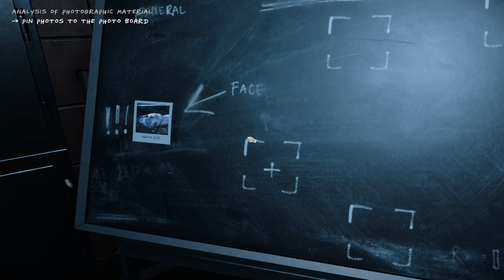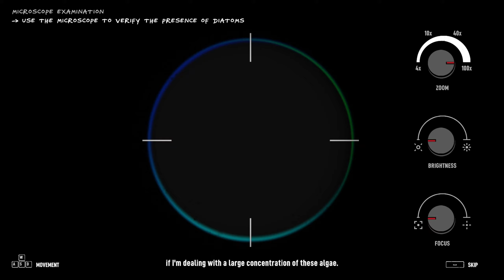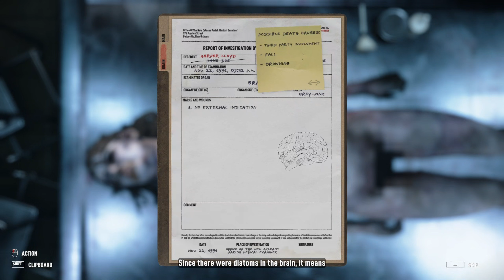A Pill A Day Keeps The Ghosts Away 👤 Autopsy Simulator Chapter 2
There’s not a lot to say about this episode besides that jack takes a lot of pills